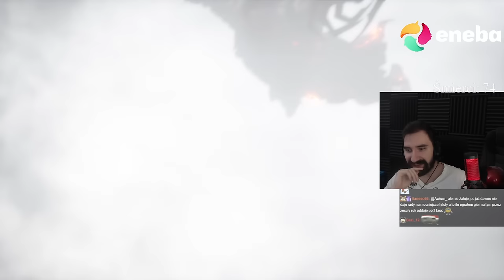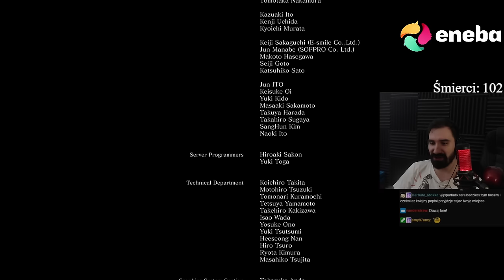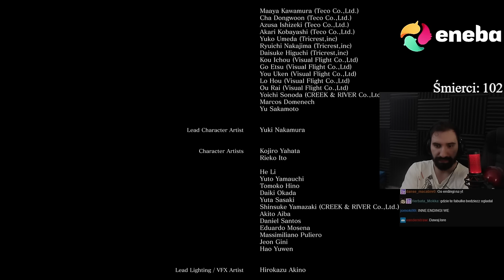WIELKI FINAŁ DARK SOULS 3 + DLC *OSTATECZNE POKONANIE TRYLOGII 😎* | DARK SOULS 3 #4